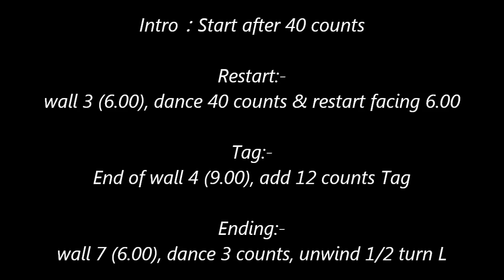All My People line dance (6/10/2012) by Maggie Gallagher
Choreographer: Maggie Gallagher (Aug' 2012)
Descriptions : 64 count - 4 wall - Intermediate level line dance
Intro : Start after 40 counts
Restart: wall 3 (6.00), dance 40 counts & restart facing 6.00
Tag: End of wall 4 (9.00), add 12 counts Tag
Ending : wall 7 (6.00), dance 3 counts, unwind 1/2 turn L